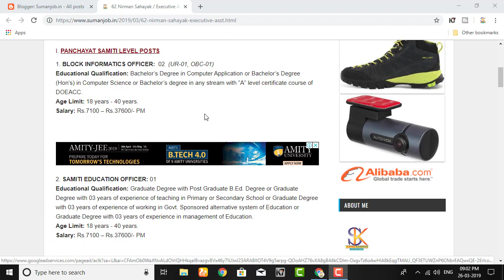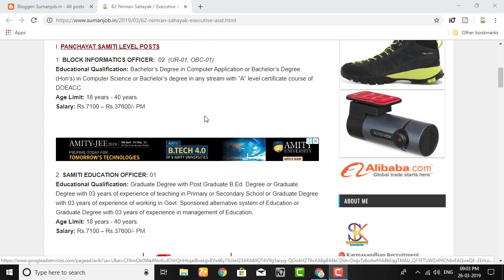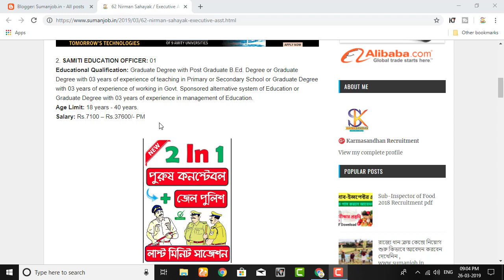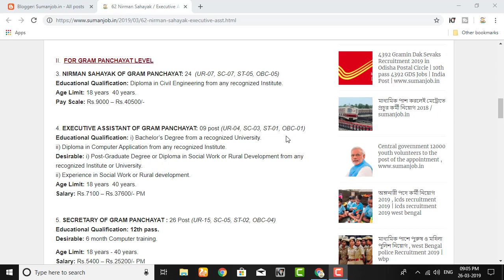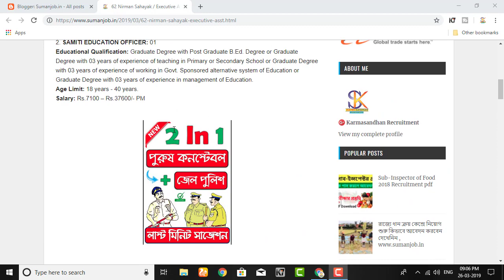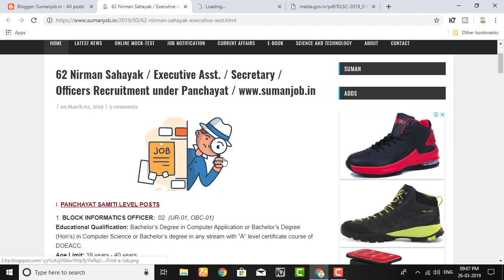সরাসরি নিয়োগ রাজ্যে গ্রাম পঞ্চায়েতের | gram Panchayat sahayak 2019, Panchayat Recruitment 2019